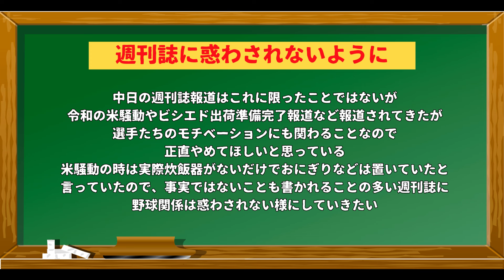龍空の週刊誌報道。動きから予想して手放すわけがない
とっさんの館へようこそ！
今回は龍空選手の関係拗れ報道です。
入れ替えの対象選手からして確実に手放すわけはないと思ってます。